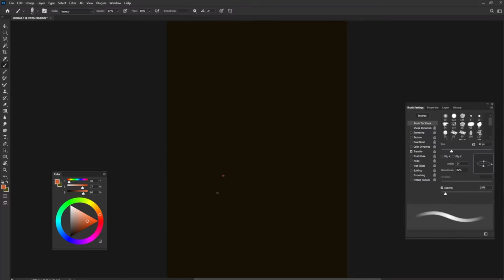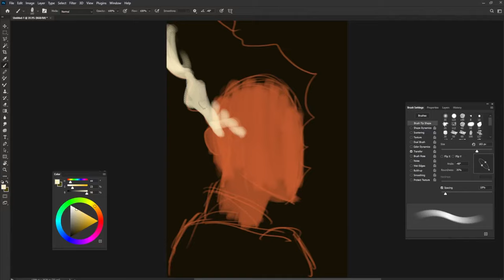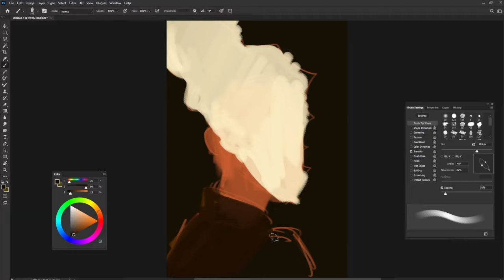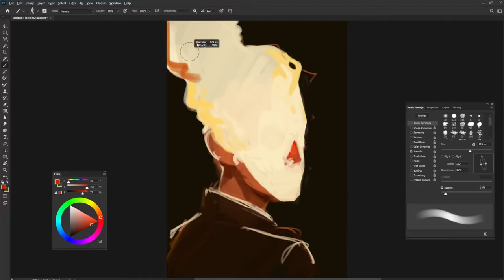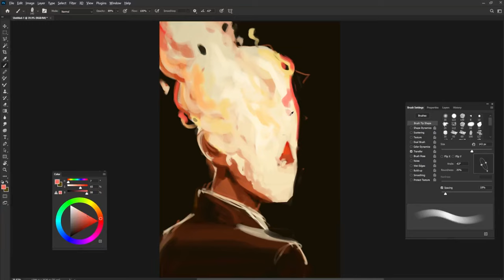10 Minute Sketch. Real-time Drawing